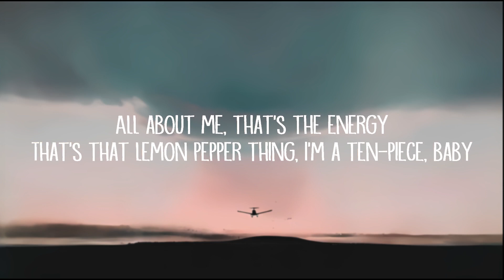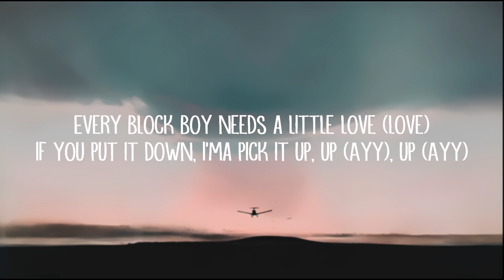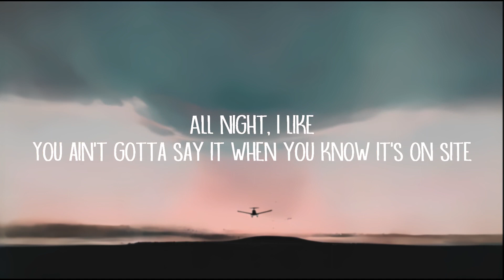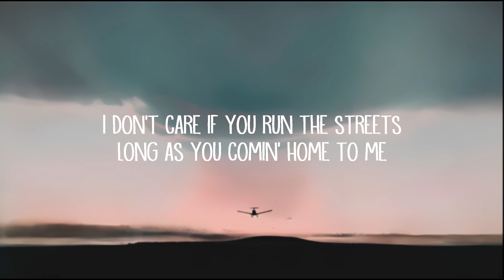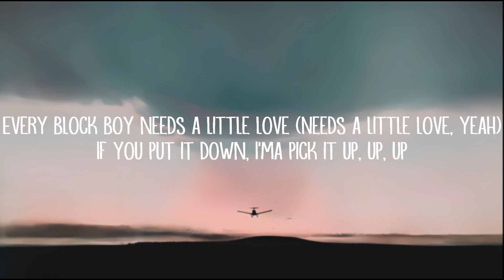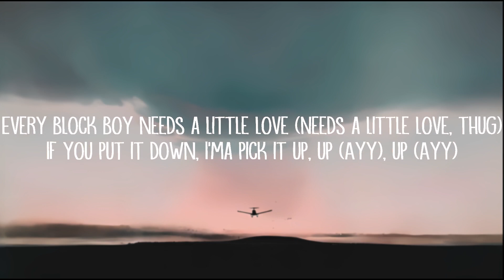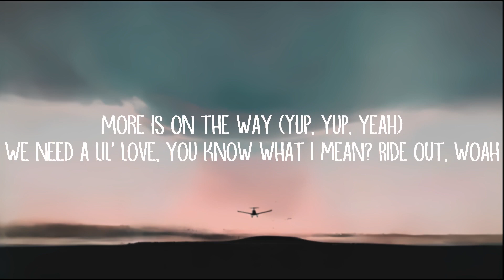Doechii - What It Is (Solo) (Lyrics)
Doechii - What It Is (Solo Version) (Lyrics)